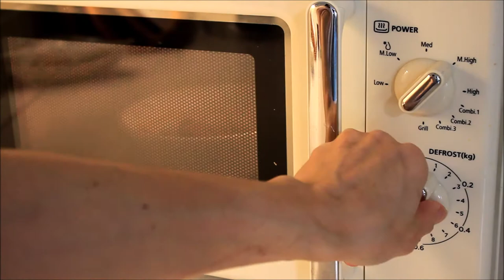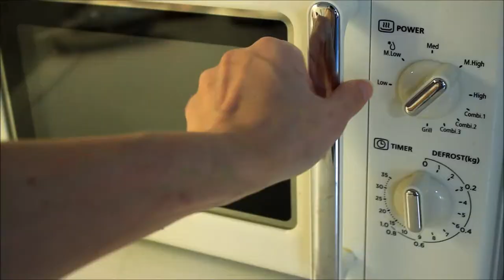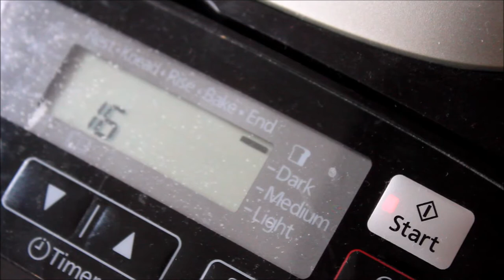How to make Layered Chestnut Cream Bread - Japanese Homemade Food Recipes-【マロンの折り込みパン】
Do you want to bake something unique with chestnut?
I love chestnut cream which you can buy easily by supermarket.
Let's try layered dough that gives you a special texture when you bite!

Cooking/Baking tutorial
【How to make Layered Chestnut Cream Bread  】
 - Japanese Homemade Food Recipes -【マロンの折り込みパン】